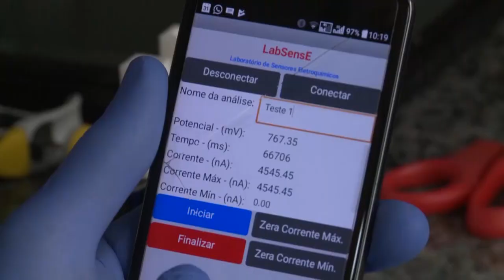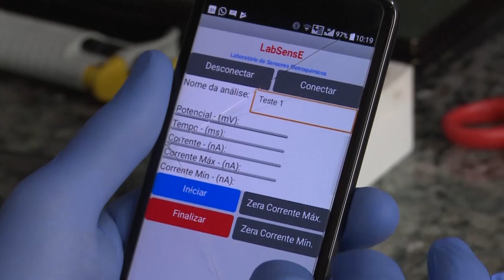UFPR Notícias (17/09/19)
Veja no UFPR Notícias desta terça-feira:

0:27 Oficina Verde promove apoio à saúde mental por meio do cultivo de plantas
4:15 Trabalho de doutorado de servidor da UFPR é indicado ao prêmio Capes como melhor tese de 2018
8:07 Assédio e violência nas escolas é tema de campanha lançada pelo PET Psicologia
13:33 Previsão do tempo